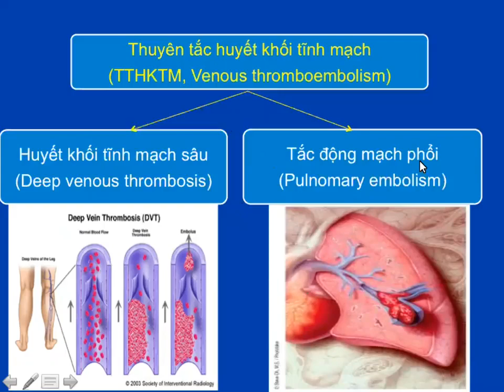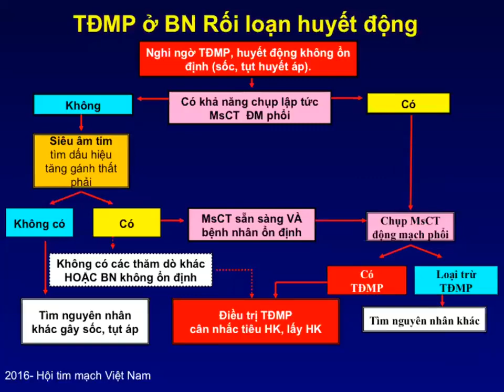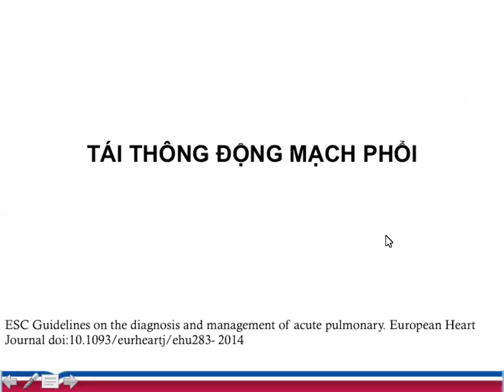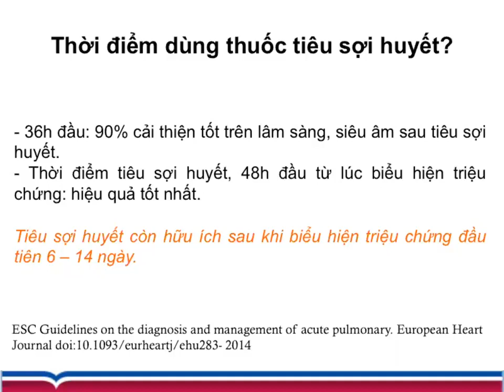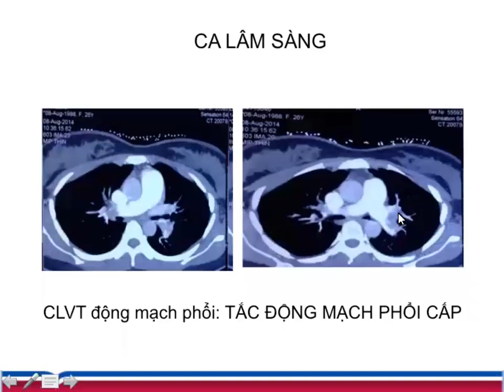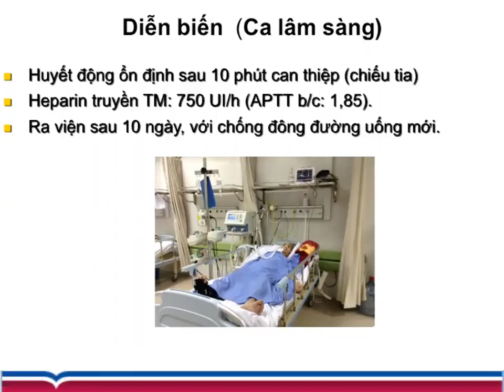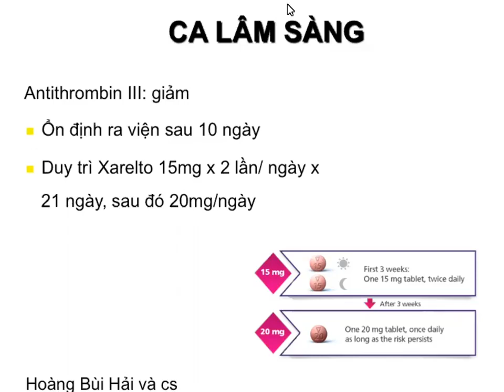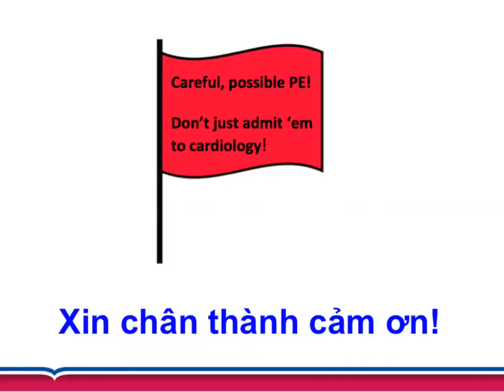Thuyên tắc huyết khối tĩnh mạch (Venous thromboembolism) [Tim mạch 21/25]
Bài giảng: Thuyên tắc huyết khối tĩnh mạch (Venous thromboembolism) - Tắc mạch phổi cấp.
Giảng viên: PGS. Hoàng Bùi Hải, Bộ Môn Hồi sức cấp cứu và chống độc, Đại học Y Hà Nội.